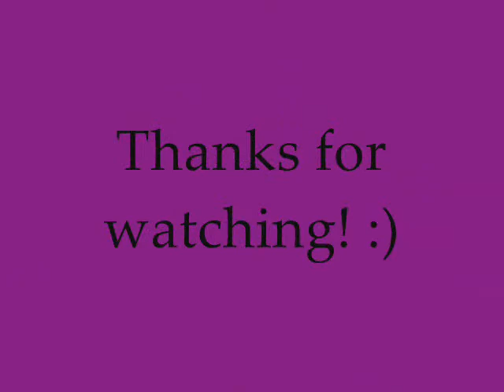Update and Original Song!